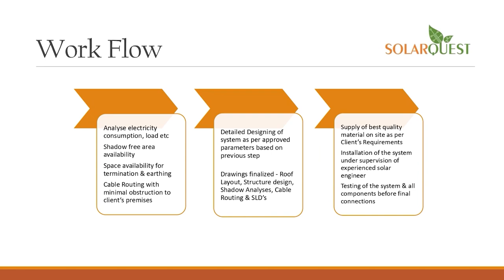anchorpriya PoK केजरीवाल बोले-AAP को चुनेंगे तो मुझे जेल नहीं जाना पड़ेगा